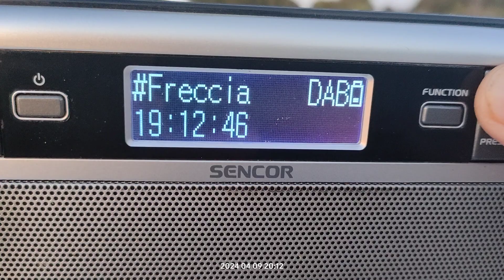DAB+ DX reception via tropo of 7A eurodab Italy from Catania in Arta Greece 09/04/2024